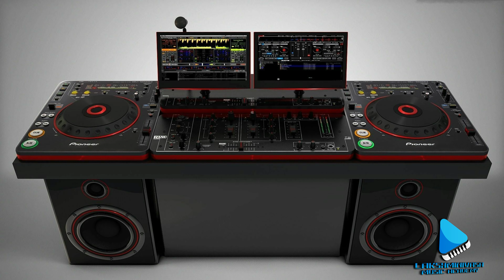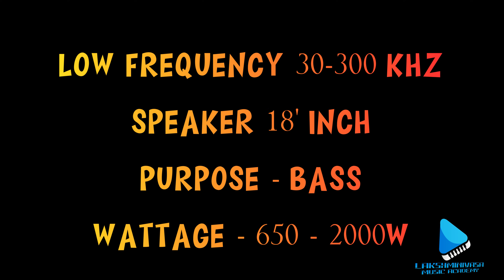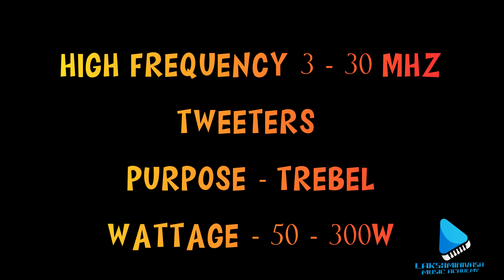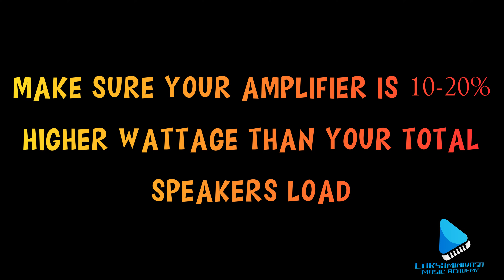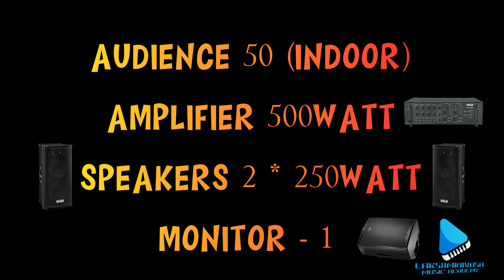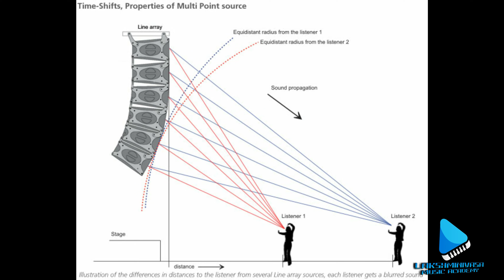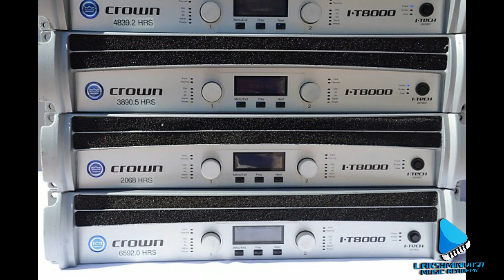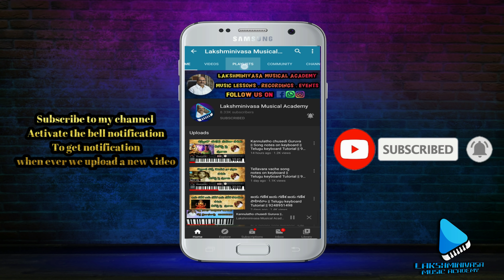SOUND SYSTEM || DJ vs LIVE| SPEAKERS | MICS | MIXERS | AMPLIFIERS JBL | AHUJA | TELUGU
Hi.. I am Kolla Srinivas Rao